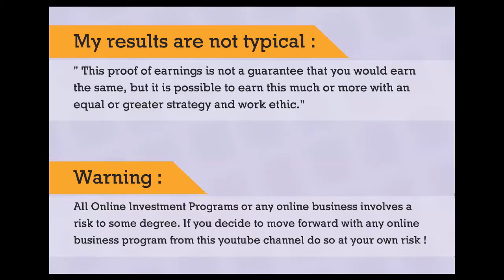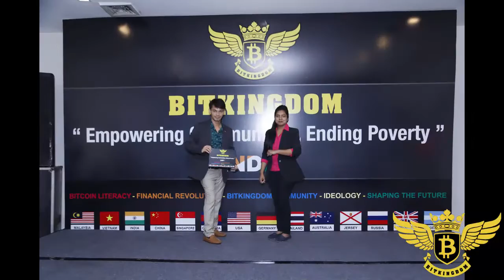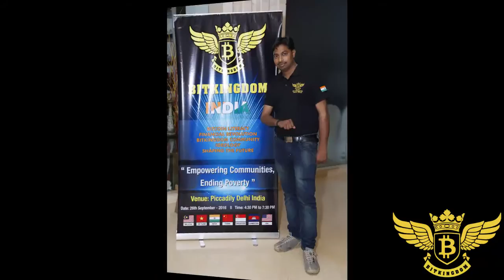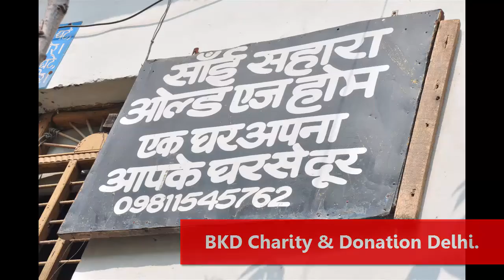Bitkingdom Grand Event/Charity & Donations Pics (26-27 Sept 2016).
What is BitKingdom ?& How Bk works with bitcoins?

Bitkingdom Testimonial By Yash Pal. (INDIA)

Mission & History :-